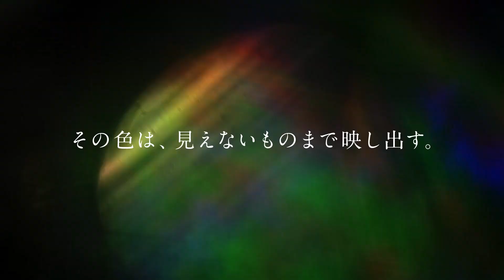綾野剛、“見えないものが見える瞬間”を明かす 「ハイセンスジャパン」新CM発表会に登場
俳優の綾野剛さんが6月2日、東京都内で行われた「ハイセンスジャパン 新商品・新CM発表会」に登場。発表会では、綾野さんが出演するCMも披露された。